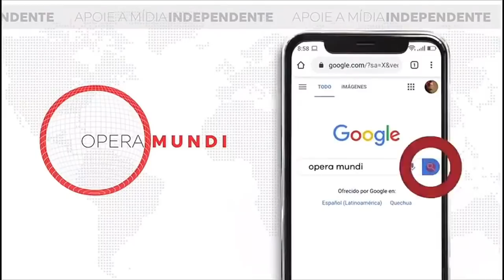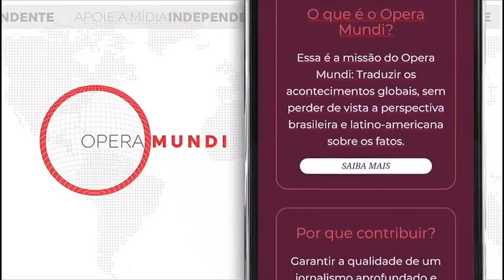Altman entrevista Manuela D´Ávila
Breno Altman entrevista a jornalista e ex-candidata à vice-presidência da República, Manuela d’Ávila.